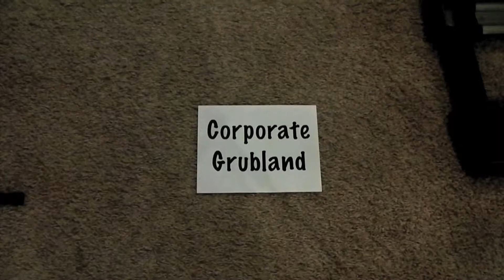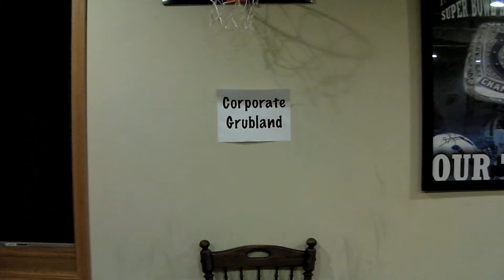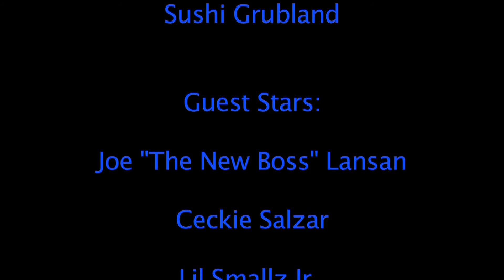Falling Apart (Corporate Grubland Ep. 10)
It's the final episode of Corporate Grubland... for now. Watch as Charles takes the final twinkie and Six Bit gets a twinkie in his eye.